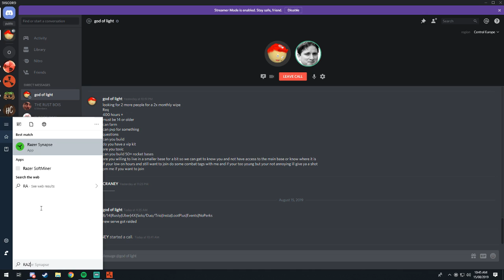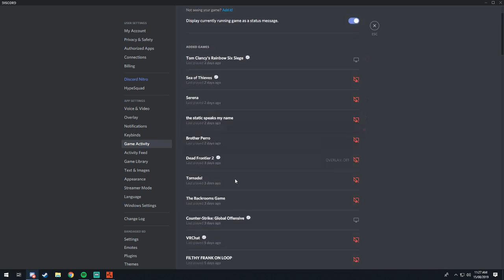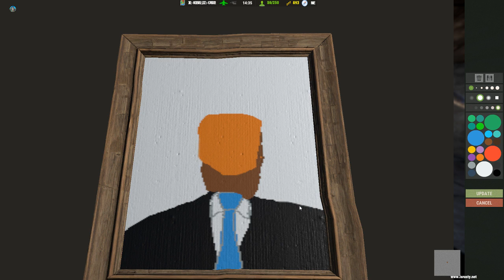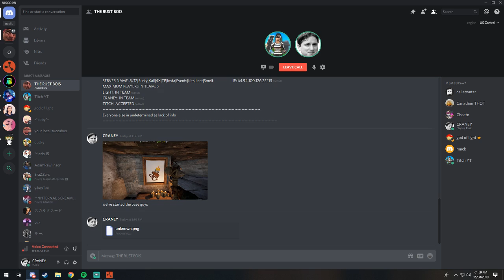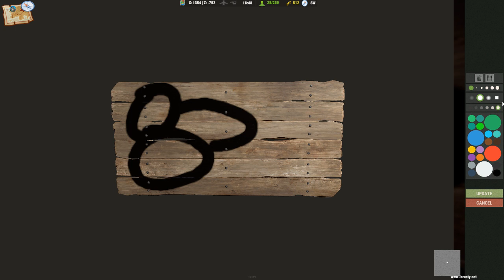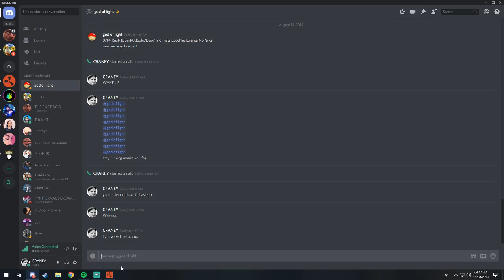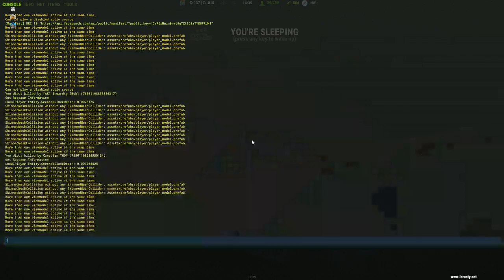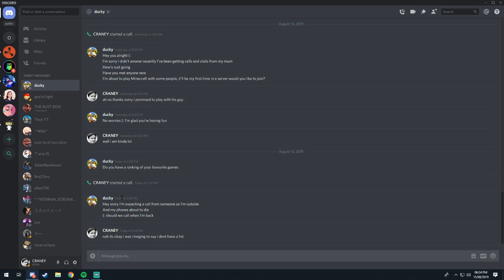YOU ALWAYS END UP WITH THE ROCK AND TORCH